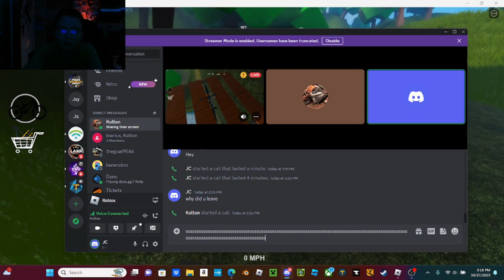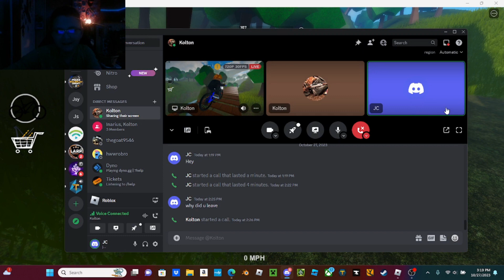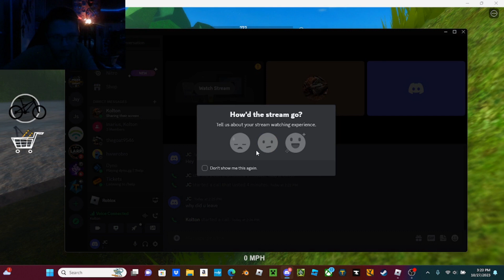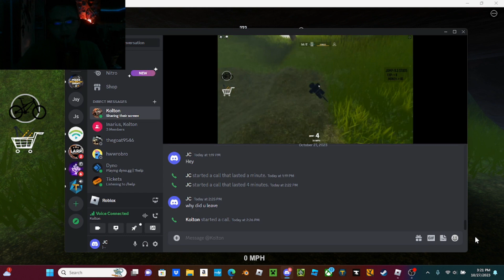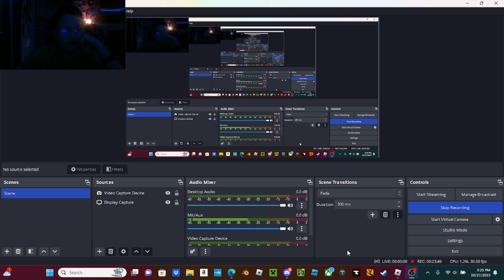Playing a mountain biking game with my friend on Roblox!!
I go mountain biking with my friend in Green Peak Bike Park on Roblox.